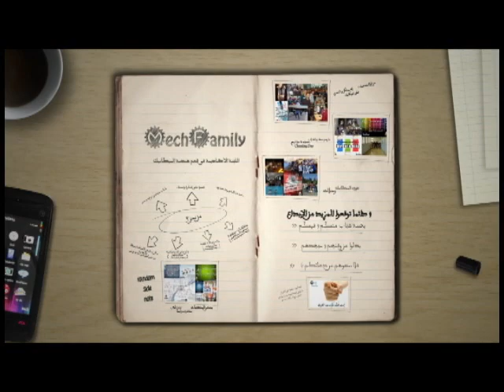MechfamilyJU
MechFamily
لاننا نؤمن باننا جزء من هذا النسيج..
و لاننا نؤمن بان نطور انفسنا
و لاننا نرى في انفسنا القدرة على التغيير
نحن كمهندسي و مفكري و مبدعي المستقبل

سنتعاهد على الرقي و على التقدم
على ان نبذل كل طاقاتنا لخدمه انفسنا و مجتمعنا
على ان نكون بذره التغيير

لاننا نؤمن بان التغيير ياتي من هنا
و نؤمن اننا مشتركون في عمليه الارتقاء
وجب علينا ان نشارك جميعا في ذلك

هكذا كنا و ما زلنا و سنبقى
معا نمضي.